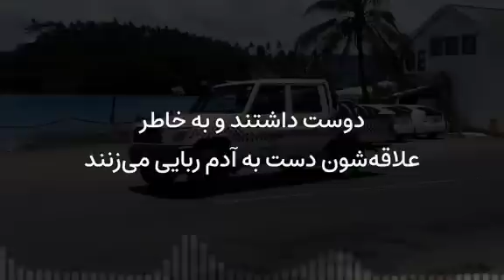جزئیات ه×ولناک نقشه شوم آدم ربایی و ق×تل ۴۰هزاردلاری دختر اصفهانی با دوست پسرش🤯😳/پرونده جنایی ایرانی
⚠️یکی از پرونده های جنایی ایرانی که امشب در این ویدیو بررسی میکنیم / ماجرا از این قراره که دختری که با پدرش...

1️⃣پرونده جنایی اول /

2️⃣پرونده جنایی دوم /

3️⃣پرونده جنایی سوم /

4️⃣پرونده جنایی چهارم /